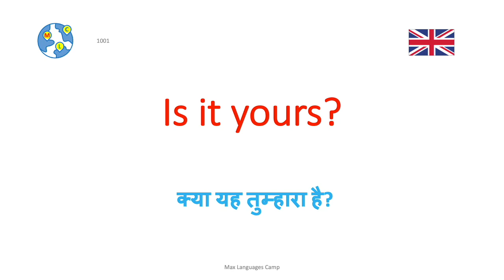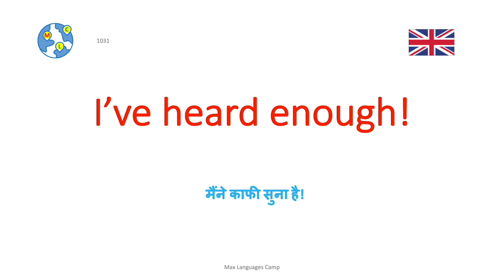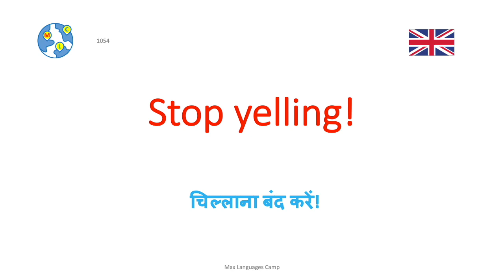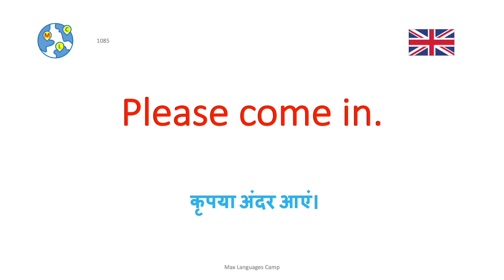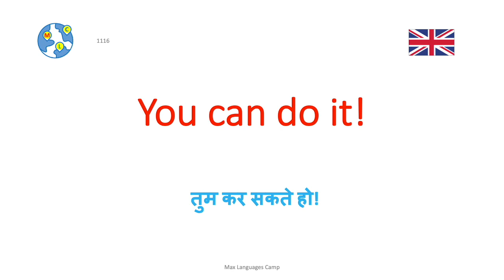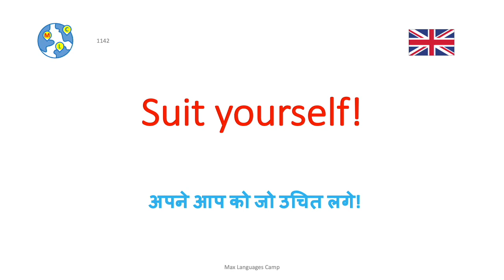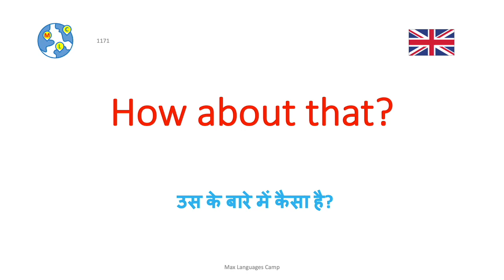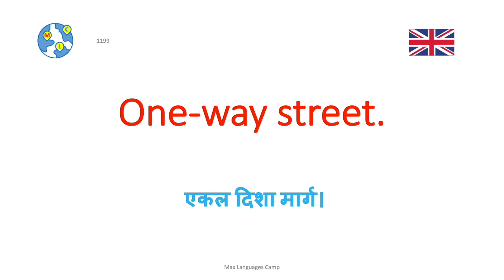Ep6 हिंदी के माध्यम से अंग्रेजी सीखें | 8000 बहुत महत्वपूर्ण अंग्रेजी शब्दावली और अभिव्यक्तियाँ